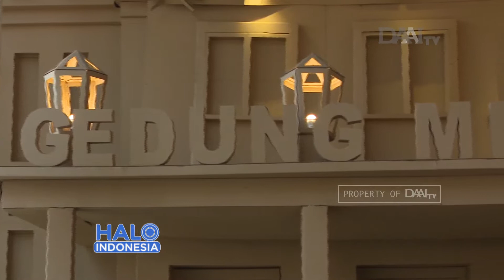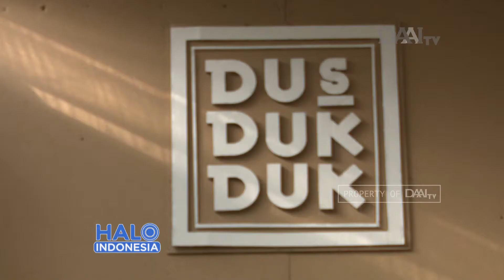Green Design ala Taman Kardus